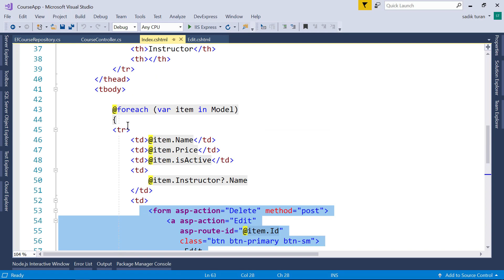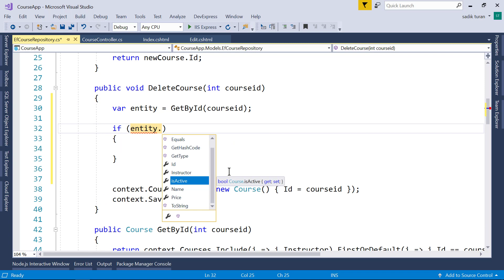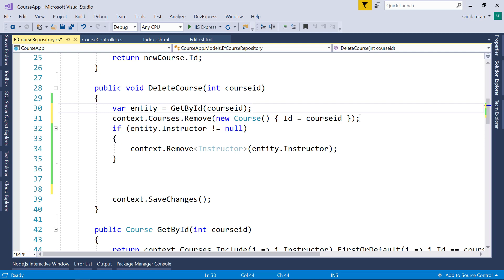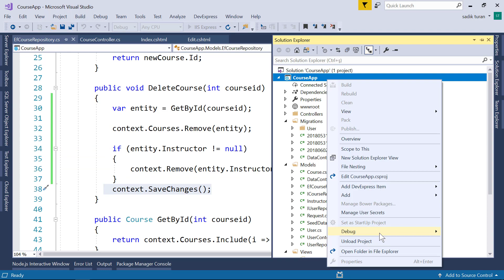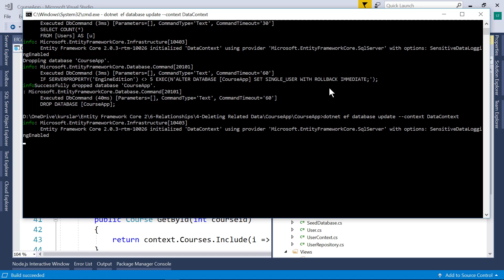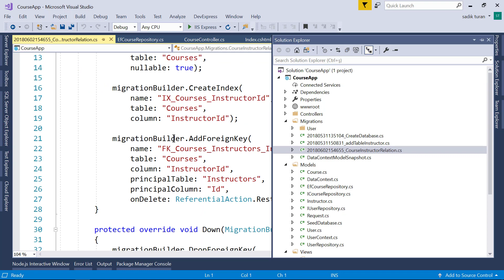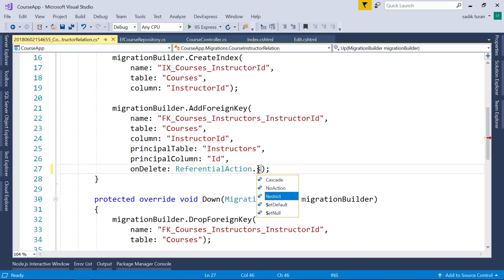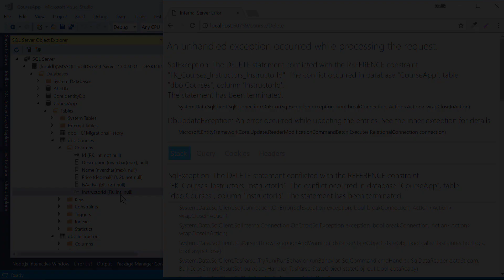29-Asp.net Core Dersleri-İlişkili Tablolardan Veri Silme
Asp.net core dersleri serimizin bu bölümünde entity framework ile ilişkili tablolardaki verileri nasıl sileriz, öğrenelim.

Udemy Kurslarım;